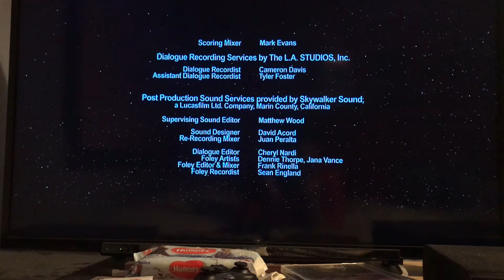Storm over ryloth ending